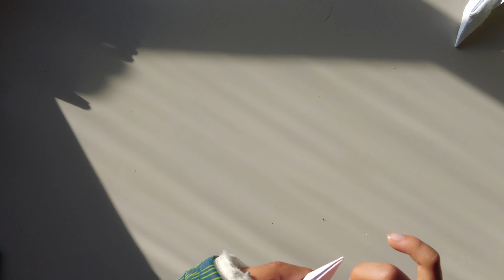origami flare tutorial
how to make flare is not easy it flies about 70 feet.